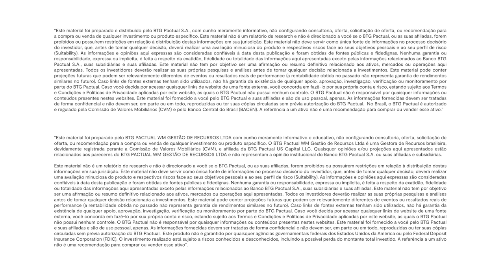Offshore Connection: Principais mudanças dos mercados globais de fevereiro | 03/03/23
O Offshore Connection desta edição editorial sobre os mercados globais traz as principais atualizações econômicas do mês de fevereiro.

Os nossos especialistas exploraram assuntos como:

Os motivos macroeconômicos que explicam as mudanças de comportamento dos mercados globais de fevereiro, em relação a janeiro deste ano;

Como essa narrativa refletiu no desempenho dos principais ativos de riscos globais;

Qual a visão sobre a correção da taxa terminal do FED;

E os principais destaques econômicos da Europa e da China no início de 2023.

Apresentação:

Carolina Okamura, Portfolio Manager – Portfolio Solutions Internacional

Participação:

João Scandiuzzi, Sócio do BTG Pactual e Estrategista-Chefe do Time de Portfolio Solutions  Marcelo Santucci, Sócio do BTG Pactual e CIO do Time de Portfolio Solutions Internacional